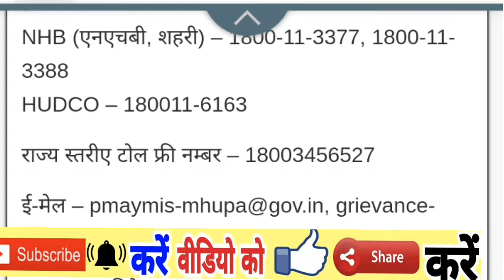प्रधानमंत्री आवास योजना हेल्पलाइन नंबर 1800116446 इस नंबर पर कॉल करें आवाज के लिए जिस किसी व्यक्ति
दोस्तों आवास के लिए शिकायत करें मोबाइल फोन से तो मोबाइल नंबर इस वीडियो में दे दिया है तो दोस्तों वीडियो को पूरी देखें किसी व्यक्ति को आवास नहीं मिला इस वीडियो को पूरी देखें